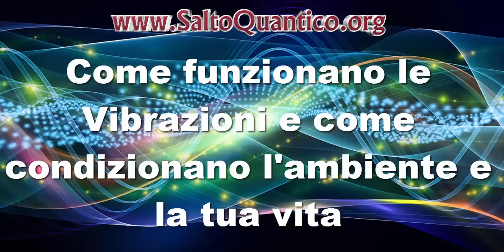"Come funzionano le VIBRAZIONI e come condizionano la vita" - Cartoons 2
Seconda breve e rudimentale animazione per far comprendere a grandi e piccini come funzionano le vibrazioni e come queste possono condizionare l'ambiente e la vita delle persone.

Riflettete e condividete!

Per saperne di più e per risvegliare menti e animi guarda il video libro gratuito:

Vignette: Lucrezia Giuffrida
Idea e Regia: Daniele Penna